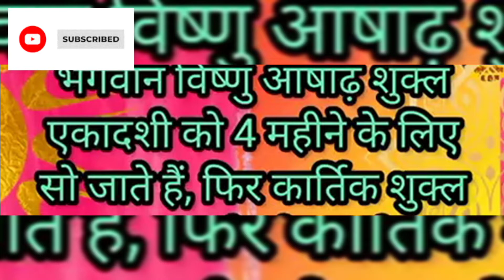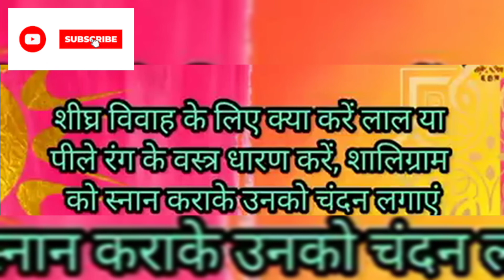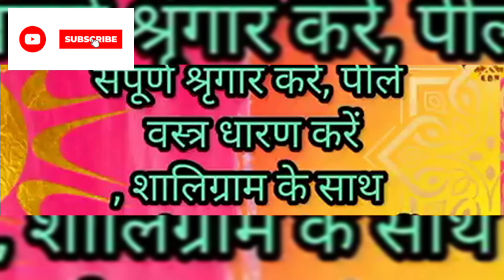देवोत्थान एकादशी शैलेंद्र पांडे। mahiya channel#astro tak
देवोत्थान एकादशी शैलेंद्र पांडे। mahiya channel
astro tak
astrology hindi video
Shailendra panday
aaj ka rashifal
Astro tak
Devothan ekadashi